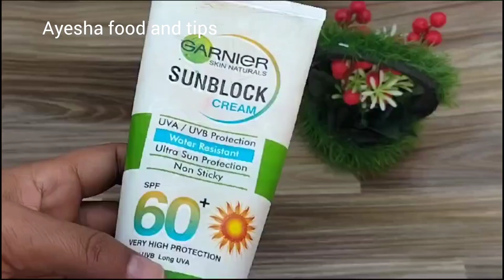Remove Hair Dandruff Permanently in 3 Days | How to get Rid of Dandruff | Sar ki Khushki ka ilaj